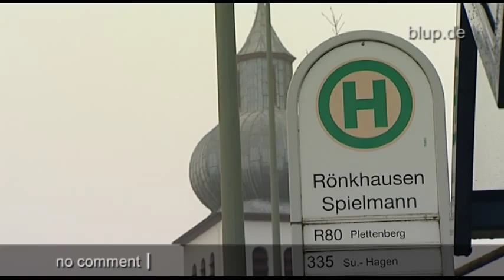bluptv: Kinder angefahren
Die Nachbarn mit Klingelstreichen ärgern und dann schnell weglaufen, das hat wohl jeder schon mal gemacht. Doch als die Freundinnen Chiara und Jina an die Rollläden ihres Nachbarn klopfen, hört für den 44-Jährigen der Spaß auf - wutentbrannt steigt er in sein Auto, verfolgt die Mädchen und steuert direkt auf sie zu...